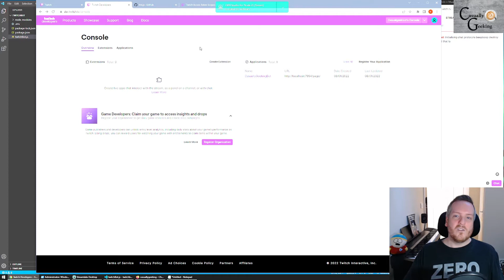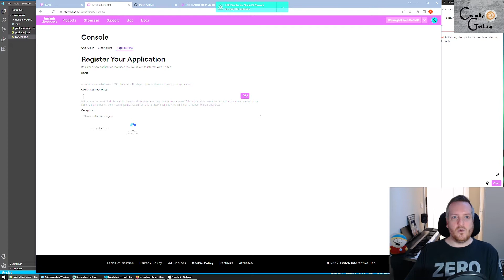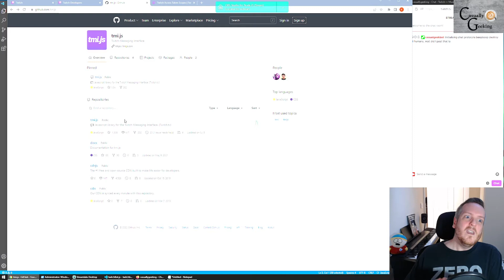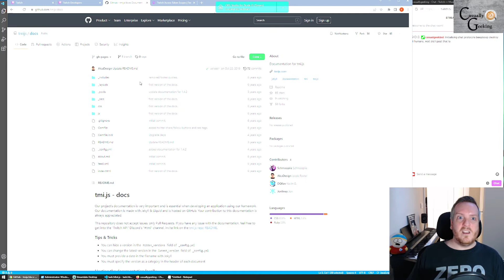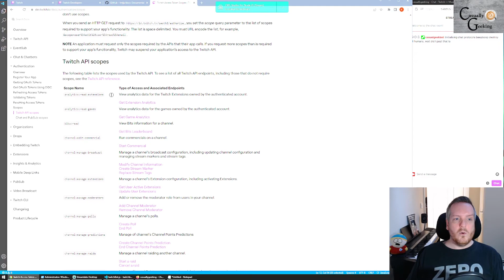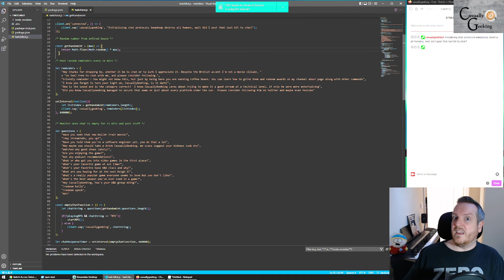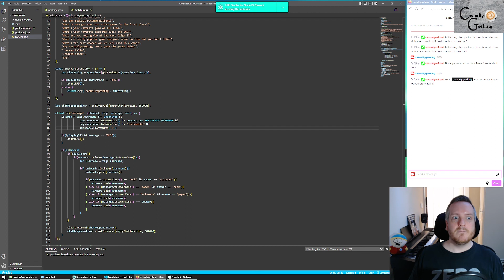Make your own Twitch chat bot with an OAuth token and JS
I went into some detail on how I made my chat bot whilst streaming.  I decided to clean it up a bit and turn it into a YouTube video.  I hope it can be of help to someone.